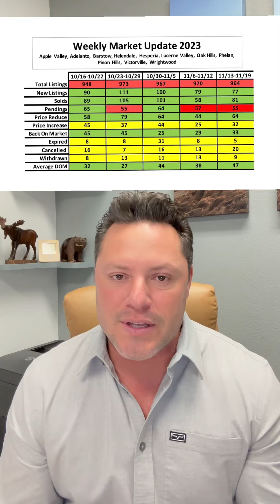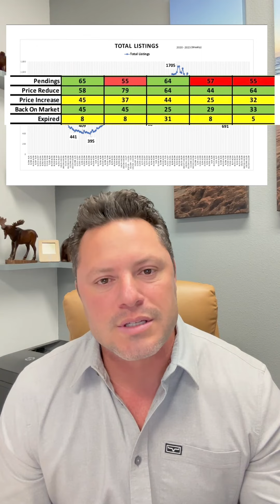How does 2024 look?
How does next year look? We gotta look at what’s happening right now to see what the new year will look like. ￼